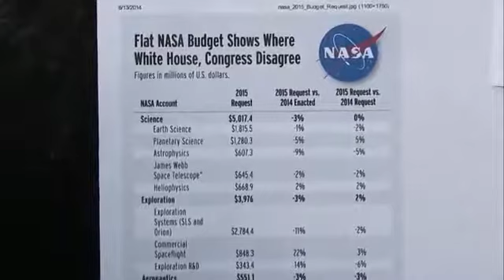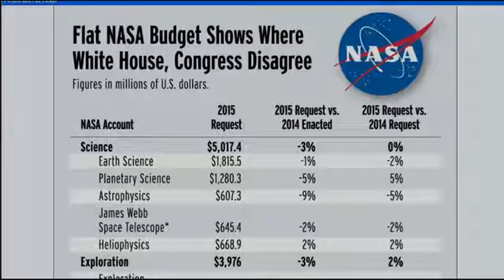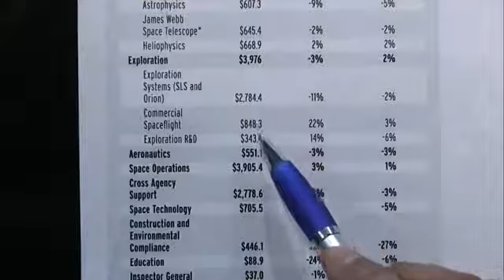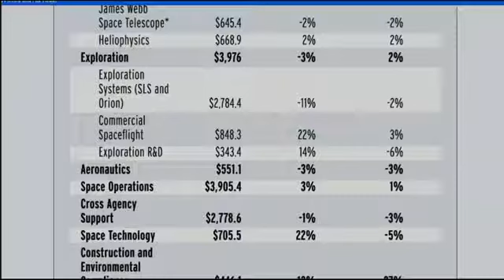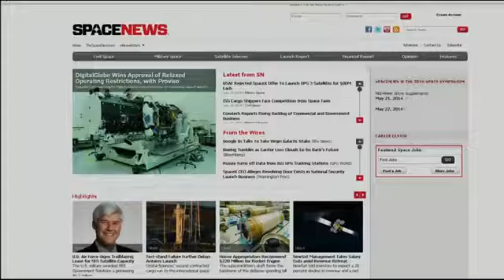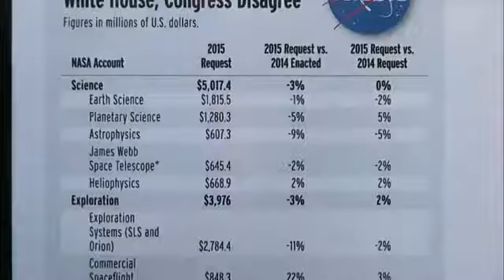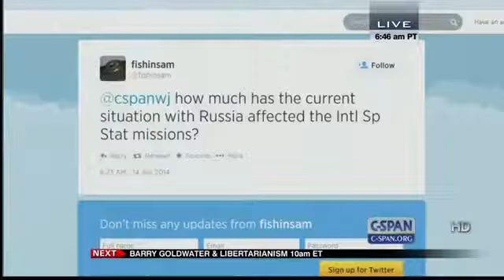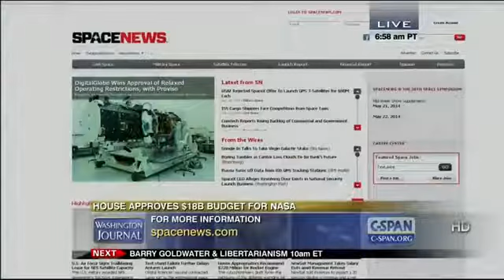Leone on CSPAN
SpaceNews staff writer Dan Leone appeared on C-Span's Washington Journal program Saturday, June 14. He answered audience questions during a wide-ranging discussion that touched on the NASA budget, the Commercial Crew Program, and of course, Planet X and extraterrestrial intelligence. Credit: C-SPAN